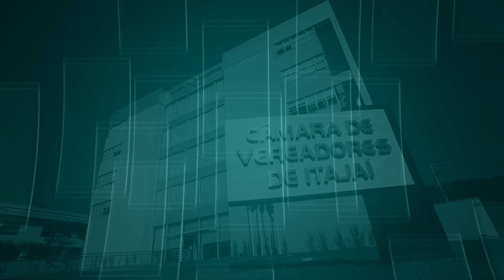Fala Vereador | Bruno da Saúde (MDB) | 10.05.2024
Nesta edição do Fala Vereador, você acompanha uma entrevista com o Vereador Bruno da Saúde (MDB). Entre outros assuntos ele fala sobre a expectativa para convocação do Concurso Público de profissionais da saúde.  O Fala Vereador é transmitido no canal 14 da Claro TV e está disponível aqui no Youtube da Câmara de Itajaí.